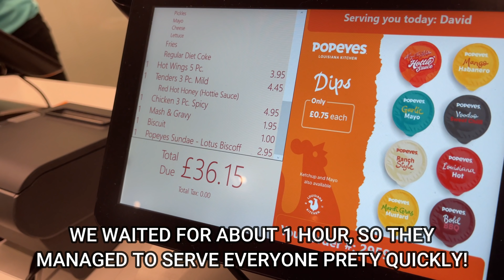POPEYES | FULL MENU TASTE TEST | US King Of Fried Chicken Moves To The UK!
Hey guys welcome to my POPEYES | FULL MENU TASTE TEST | US King Of Fried Chicken Moves To London! Video

Popeyes Location: v

- Restaurant reviews
- Takeaway reviews
- Food tours all over the world
- Food challenges